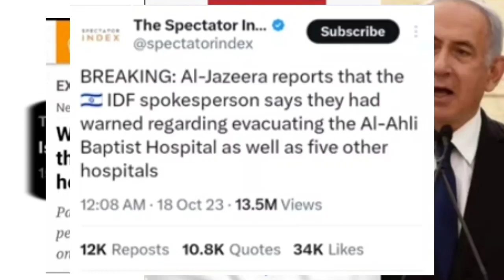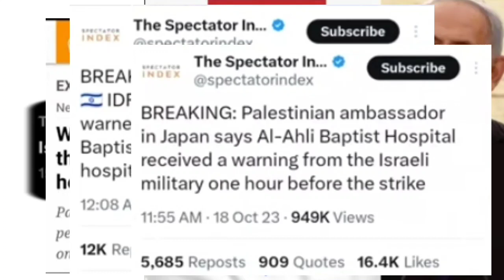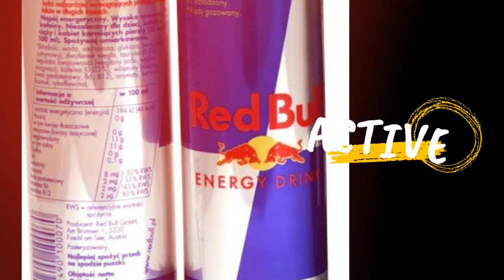Israel vs Palestine fighting || Israeli Products list | Zain Official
In this video you can watch Israel vs Palestine fighting || Israeli Products list on your favorite channel Zain Official.